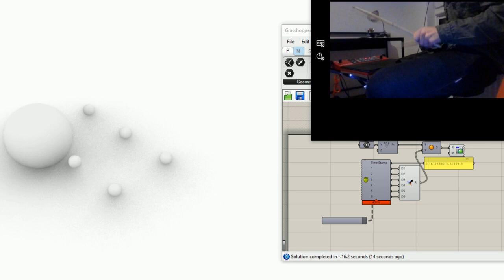MIDI to Grasshopper using Hops & Mido (Nord Drum 3P)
Hey, just a quick presentation of possibility to send MIDI information and read it finally in Grasshopper to animate it in real time.